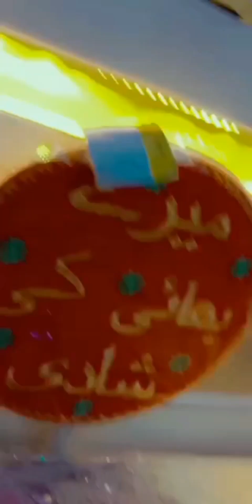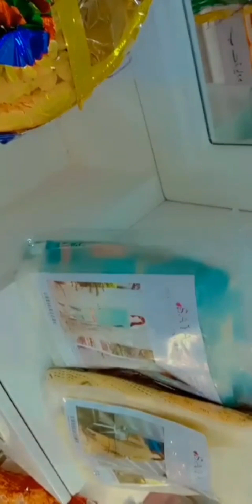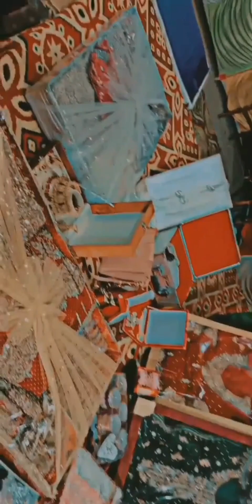Hafsa ki Barri 👌 Masha Allah 👍 zabrdust 👏 by Home Life